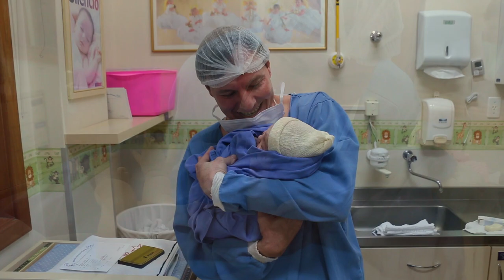Trailer de Nascimento: Cecília Wendt Potrich